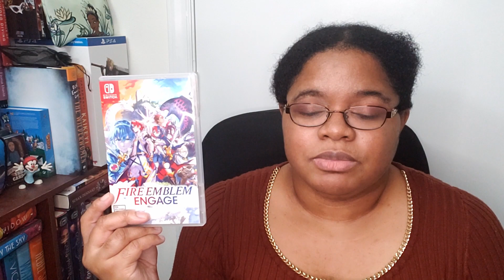General Update - Marking 100 Subscribers, Recent Updates, and Games I'm Playing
Hi everyone, General Update video for all of you that's very short.  This is a brief explanation of why I haven't had any recent updates to the channel for videos (bad SD card = corrupted video :( ) and some other things I talk about with respect to what's coming up for videos and what I've been doing.